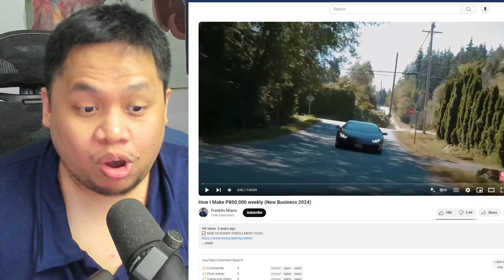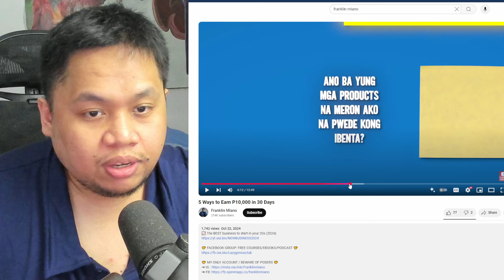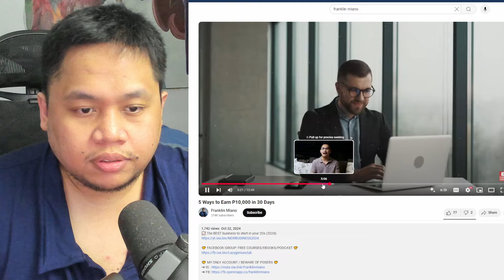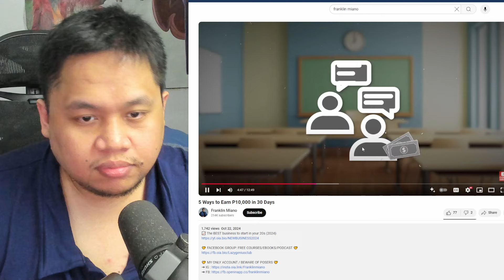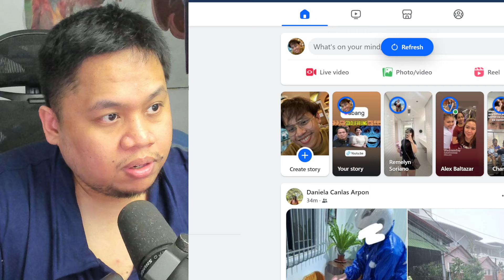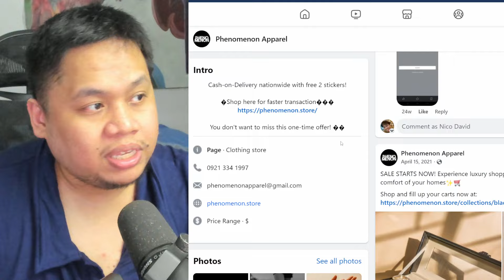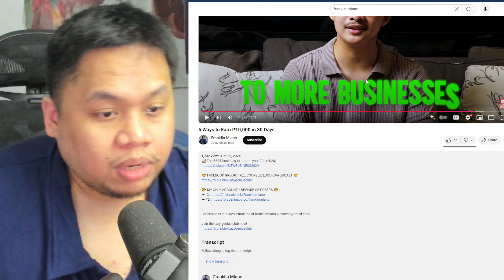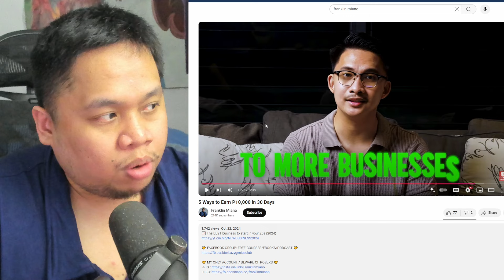FRANKLIN MIANO - hindi na Six Digits per month, 10K na lang hahahah